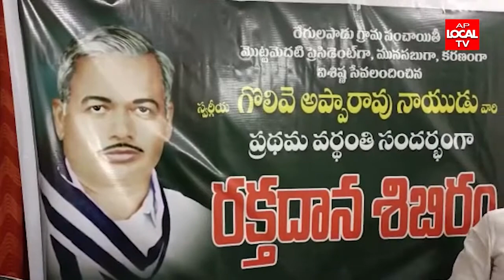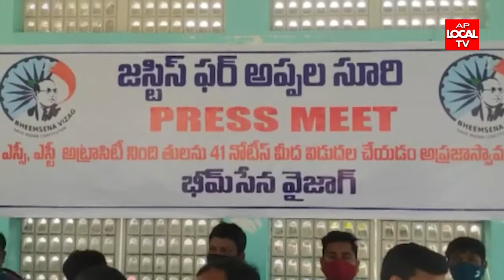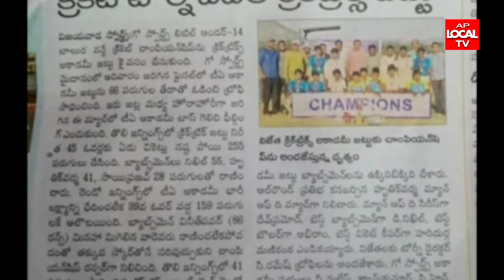1-2-2022 AP LOCAL TV NEWS BULLETIN